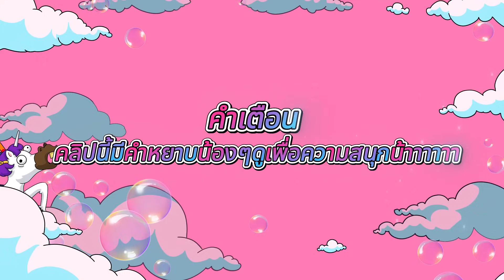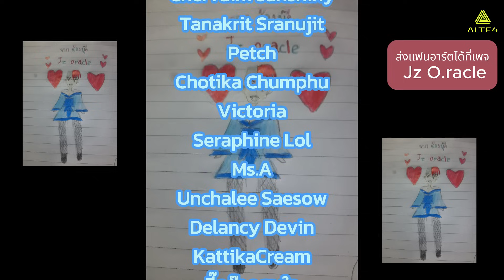ROV | สกินผีเสื้อหางกระดิ่งลูกรัก GM | Majo Hime Krixi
เพจเฟสบุ๊ค